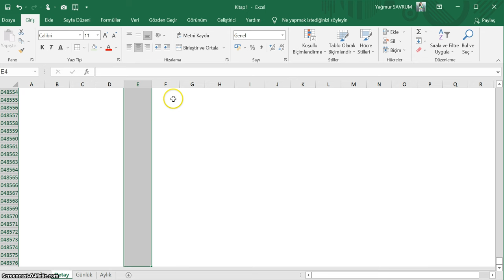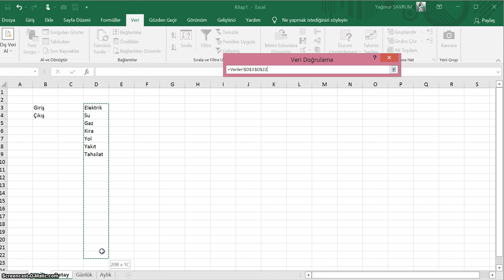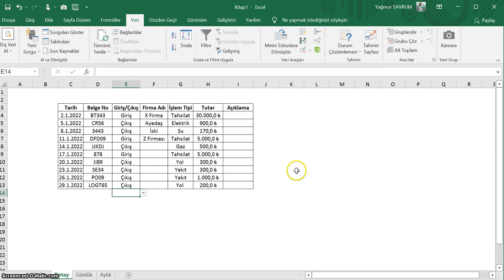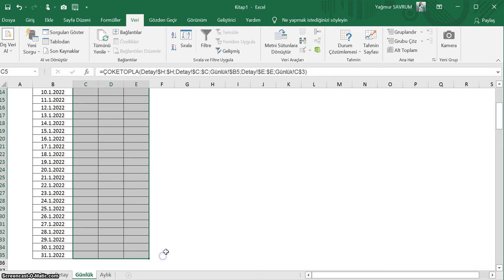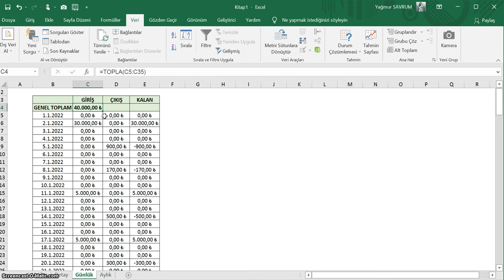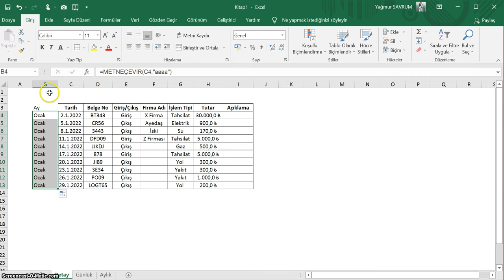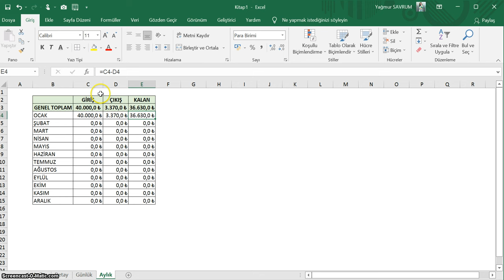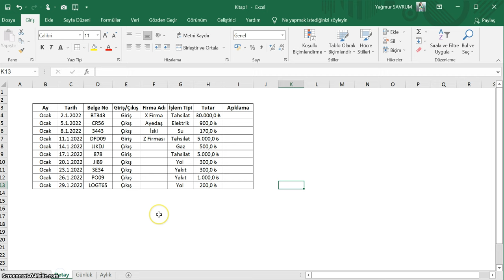Excel'de Kasa Defteri Nasıl Tutulur?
Kasa işlemlerinizi excel'e yazarak, anlık durumunuzu çok net görebilirsiniz. Kasa defteri videomuzu mutlaka seyredin.